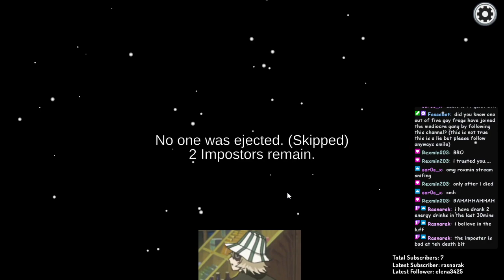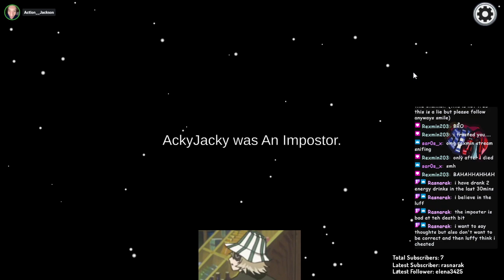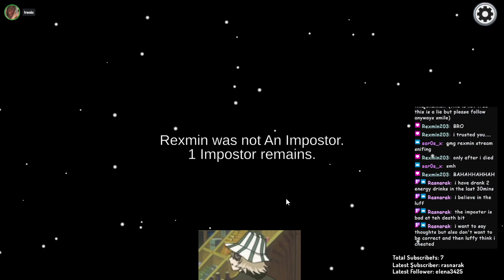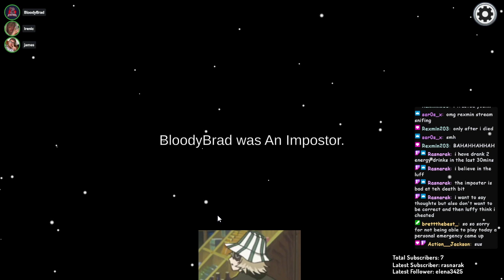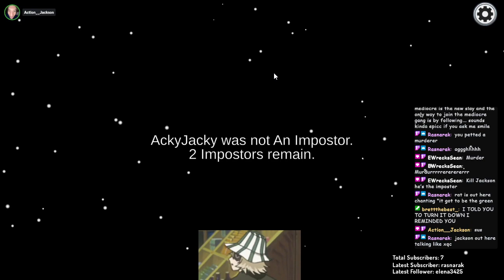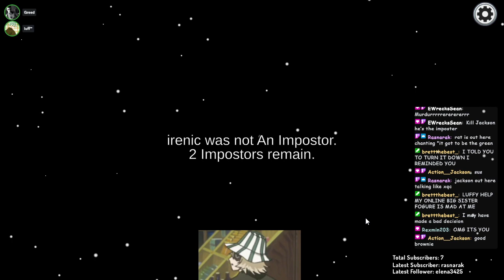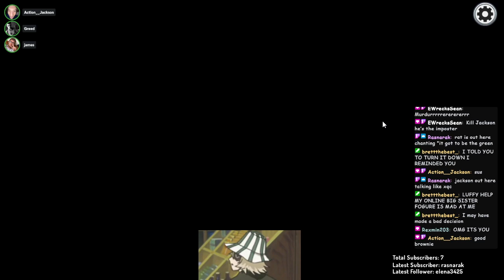(02/16/2023) luffs super cool fun lobby of cool people pt. 2